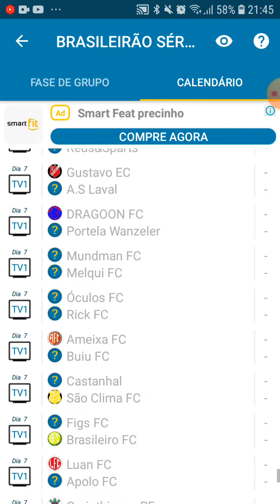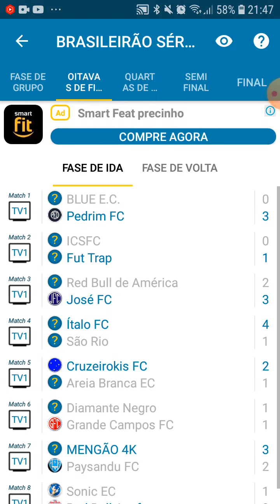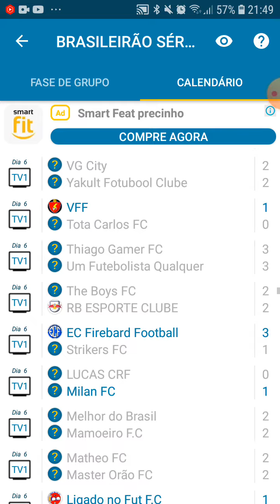BRASILEIRÃO SUBS 2025 (SÉRIE D, E, F, G) RODADA 6